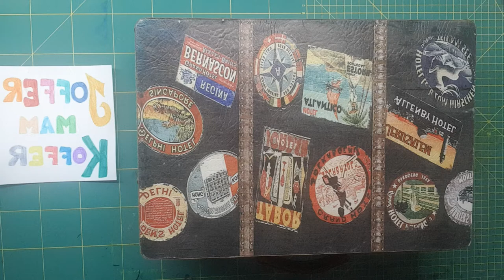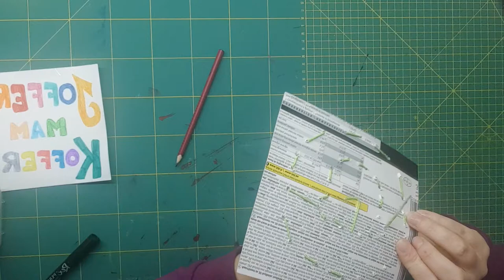Foleg 15: Mir bitzen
Mir bitzen d'Buuschten vun Léiw. Oder d'Been vum Dausendfüßler... leider spigelverkéiert, mee wann den Handy an d'Reparatur ass, dann gett een mam Asatz flait net sou gutt eenz 🙈